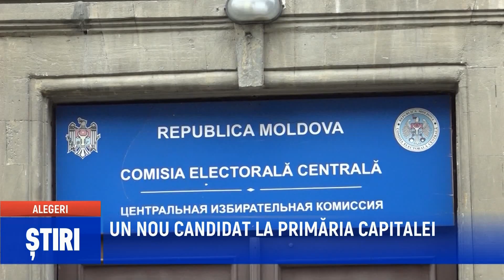UN NOU CANDIDAT LA PRIMĂRIA CAPITALEI